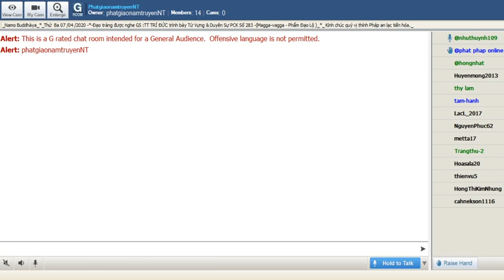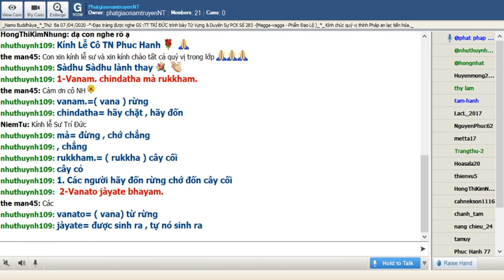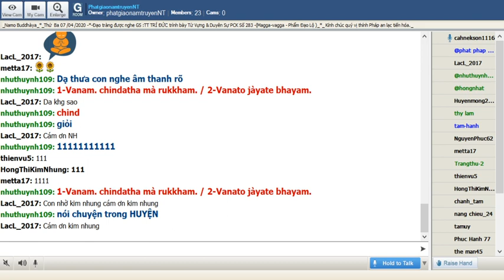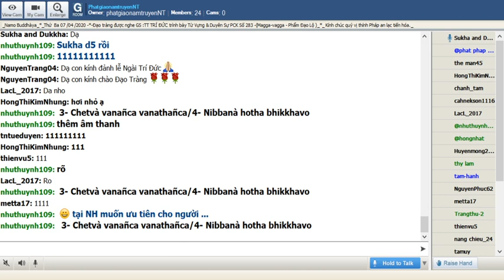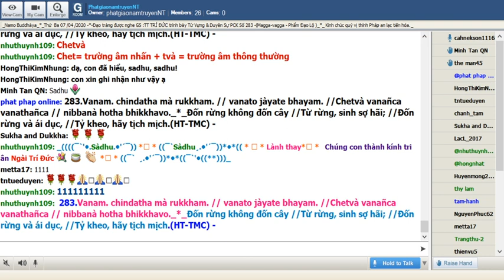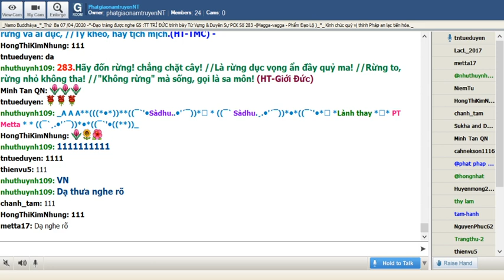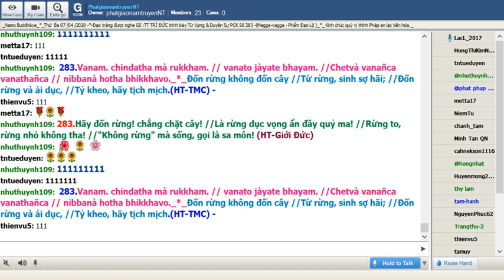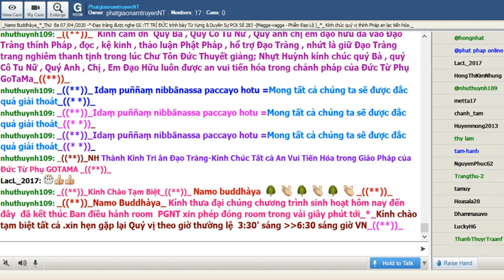07-04-2020_Room PhatgiaonamtruyenNT - Ngài Trí Đức giảng Pháp Cú Kinh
PhatgiaonamtruyenNT Thứ Ba Apr 07-2020. Ngài Trí Đức giảng từ vựng, ý nghĩa và duyên sự Pháp Cú Kinh Số 283